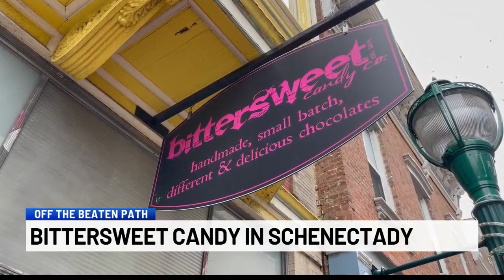Off the Beaten Path: Bittersweet Candy